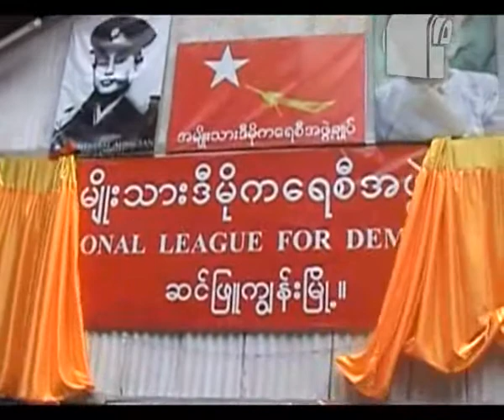20120421 NLD open the new office in sinphyukun.flv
မေကြးတိုင္း ဆင္ျဖဴကြ်န္းမွာ အမ်ိဳးသားဒီမိုကေရစီအဖြဲ႕ခ်ဳပ္ အေျခစိုက္ရံုးခန္းမရွိေသးတာေၾကာင့္ အဖြဲ႔ခ်ဳပ္အေနနဲ႔ ဆိုင္းဘုတ္တင္ ရံုးခန္းသစ္ဖြင့္ပြဲ အခမ္းအနားကို က်င္းပျပဳလုပ္ခဲ့ပါတယ္။ျပည္သူေတြအေနနဲ႕ အမ်ိဳးသားဒီမိုကေရစီအဖြဲ႕ခ်ဳပ္ အေျခစိုက္ရံုးေတြနဲ႕ ဆက္သြယ္ၿပီး ကိုယ့္ရဲ႕ဆံုးရံႈးေနတဲ့ လူ႕အခြင့္အေရး၊ ဥပေဒမဲ့ခ်ိဳးေဖာက္ခံေနရတာေတြကို ပူးေပါင္းေျဖရွင္းဖို႔ ေျပာၾကားခဲ့ပါတယ္။ဒီအခမ္းအနားကို အစီအစဥ္ ၁၂ ရပ္နဲ႔အတူ ၂၀၁၂ခုႏွစ္ ဧၿပီလ ၁၁ ရက္ေန႔က မေကြးတိုင္း ဆင္ျဖဴကြ်န္းၿမိဳ႕မွာ က်င္းပခဲ့တာျဖစ္ပါတယ္ခင္ဗ်ာ။